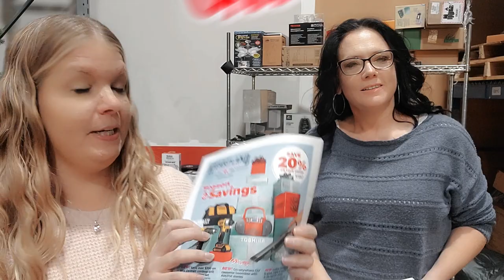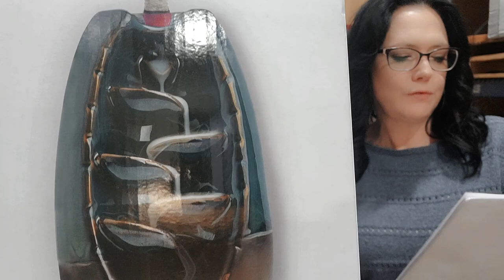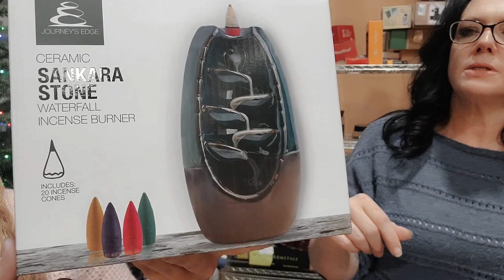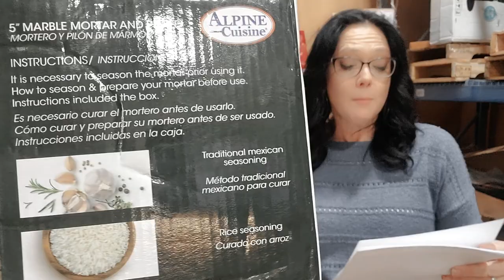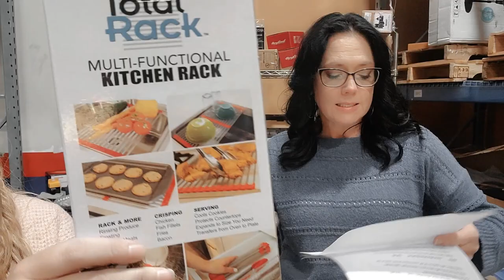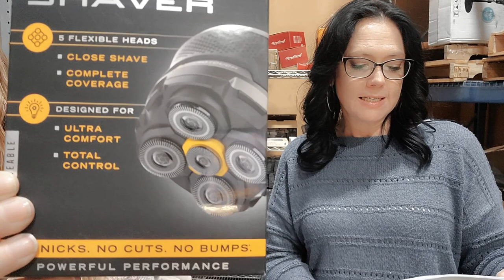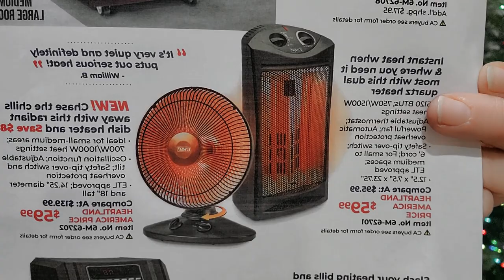6M Product Video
Nita and Tami Show 6M New Products!

Chapters
0:20 Toshiba CD Cassette Boombox
0:46 Shark Wand Vac